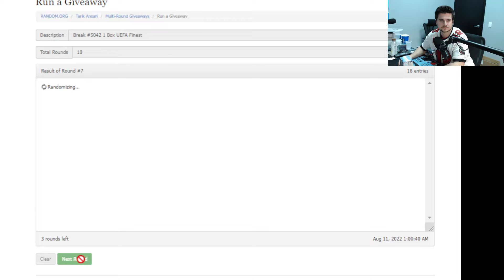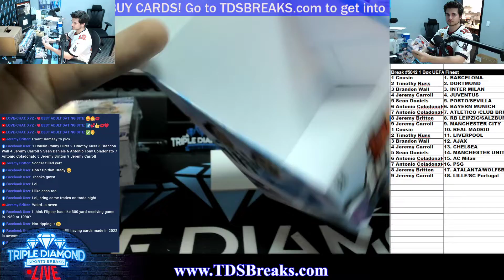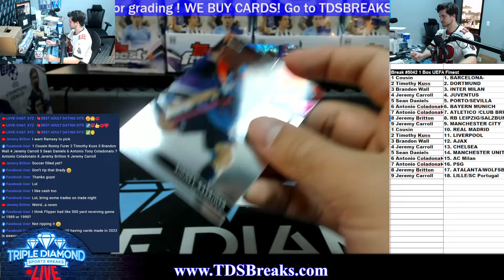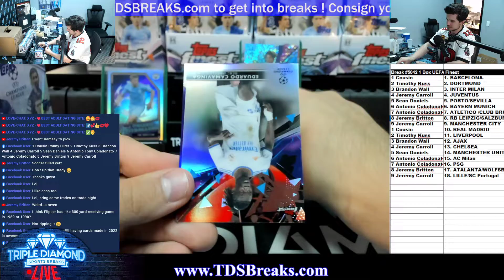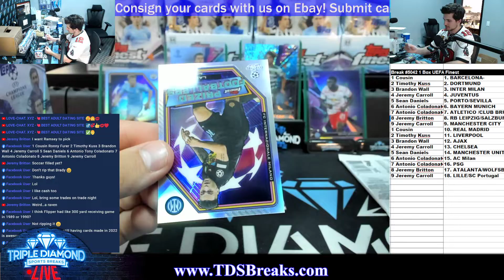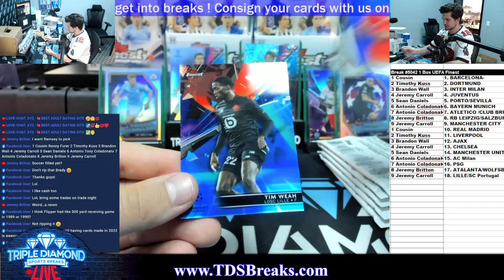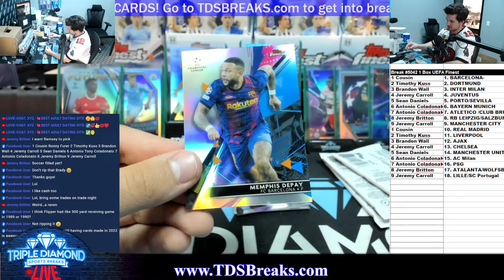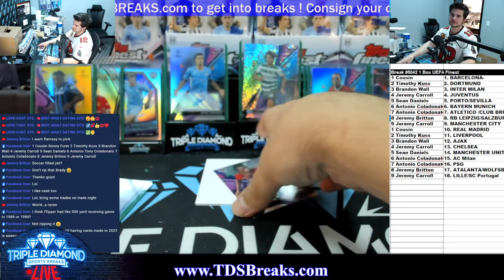Break 5042 Finest UEFA